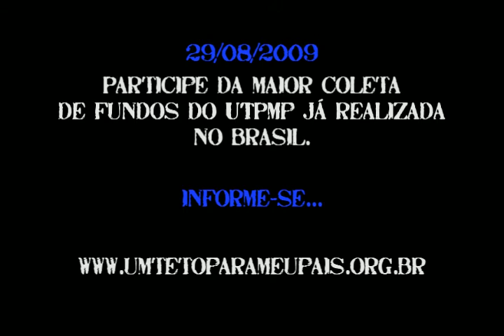Primeira grande Coleta UTPMP - Participe